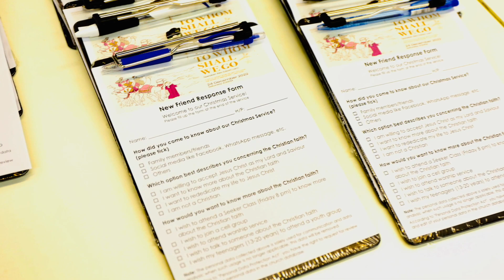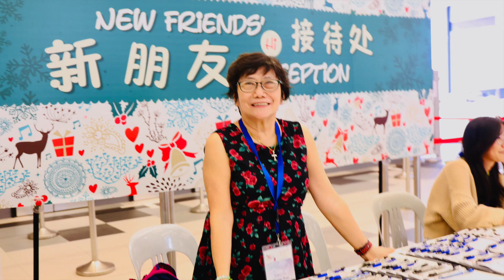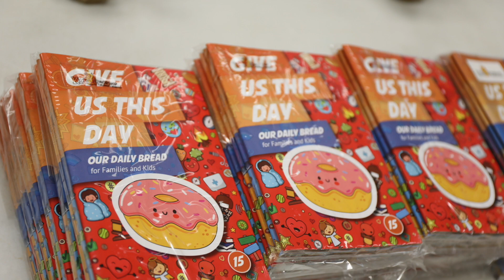SLC Christmas Service 2022 | 22-1224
SLC English Christmas Evangelistic Rally
Date : 24 Dec 2022 (Sat) 4.30pm
Sermon : To Whom Shall We Go
Speaker : Rev Edwin Lam